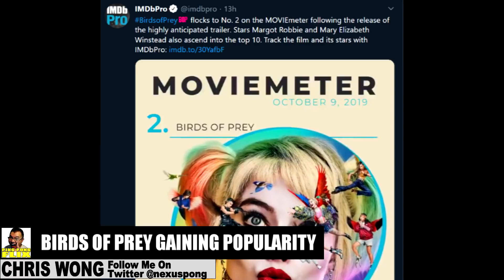UPCOMING PLATFORM – Martin Scorsese, Joker, Birds of Prey Popularity, HBO Max and The Snyder Cut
Welcome back to Ping Pong Flix, my name is Chris Wong-Swenson
Discussing, reporting, and speculating on the most anticipated DCEU, Monsterverse/Kaiju, and Power Ranger films daily!

Episode 414 DCEU – 10/9/2019
On Today's Show, I discuss the following topics –

00:20 How Martin Scorsese Paved the Way for JOKER

09:30 BIRDS OF PREY popularity is growing since the trailer came out!

11:28 WarnerMedia scheduled its big reveal of HBO Max details this coming October 29th…I hope they announce the Snyder Cut there…